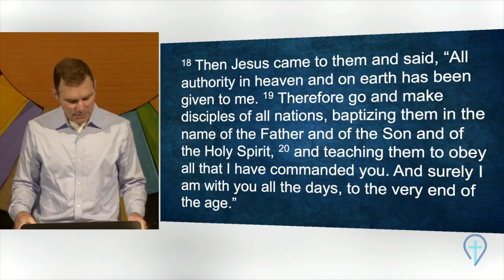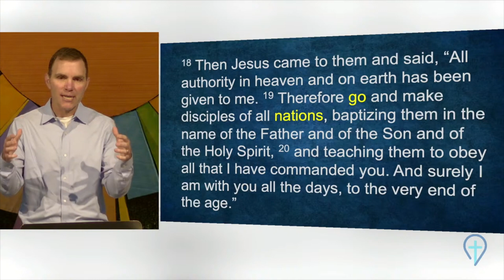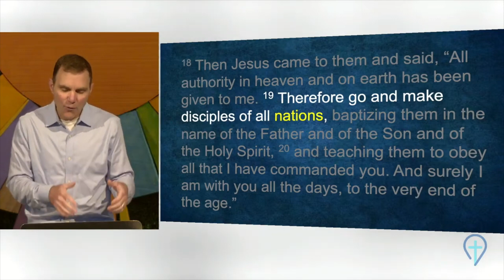Going to Peoples - Shannon Pappas